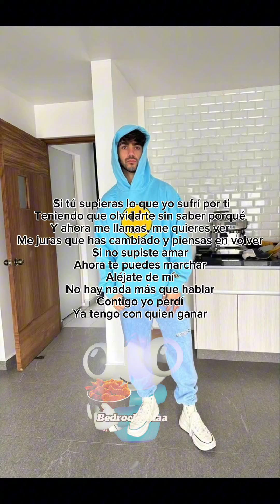Se sintió personal